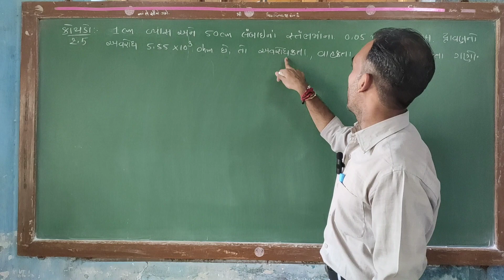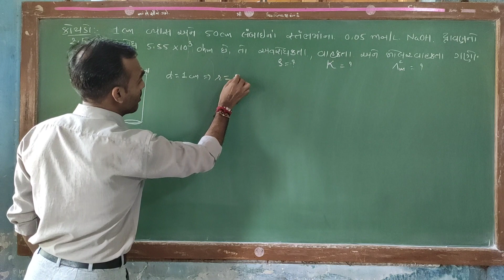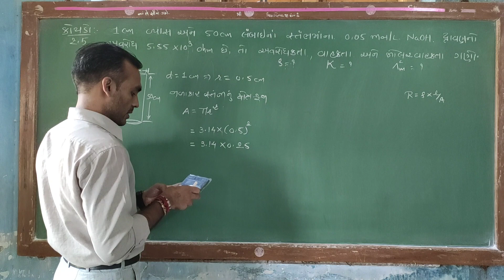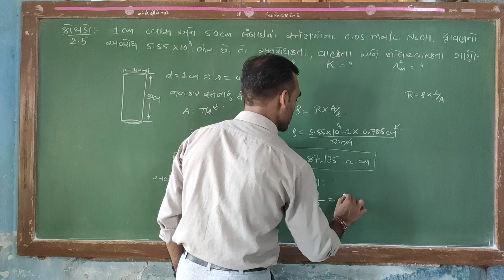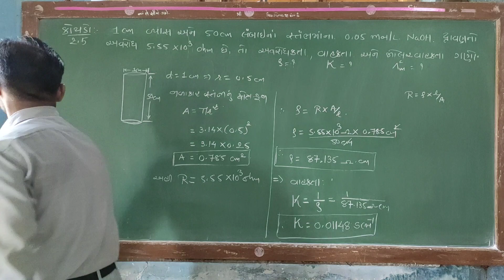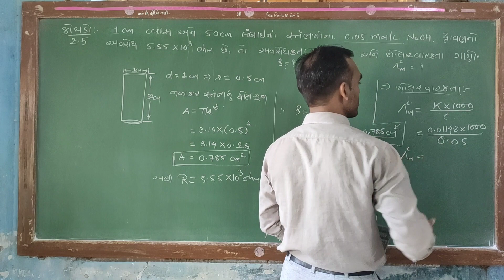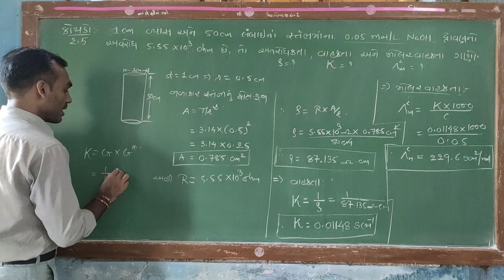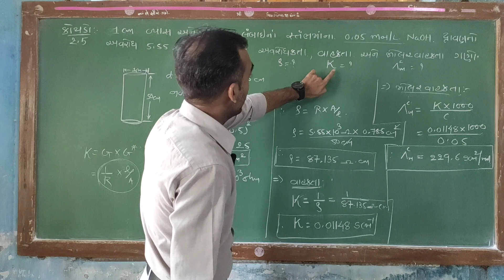Std-12 Electrochemistry ( વિદ્યુતરસાયણ વિજ્ઞાન)| કોયડો: 2.5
નમસ્તે,
 આપણી યુ ટ્યુબ ચેનલ SUNIL CHEMISTRY ZONE માં આપ સૌનું સ્વાગત છે. આ ચેનલ  આપણા ગુજરાતી મીડિયમના સાયન્સના વિદ્યાર્થીઓ માટે સંપૂર્ણ NCERT BOARD અને JEE/NEET/GUJCET  ની પરીક્ષા માટેએનએ ઉપયોગી વિડિયો લેક્ચર ધરાવે છે દરેક જરૂરિયાત મંદ દરેક માટે ફ્રી છે. આ ચેપ્ટર માં તમે NCERT મુજબનો સિલેબસ સમાવતા વિડિયો ધરાવે છે જે સંપૂર્ણપણે પોતાના અનુકૂડ સમયે જોઈ અને અભ્યાસ કરી શકશો.